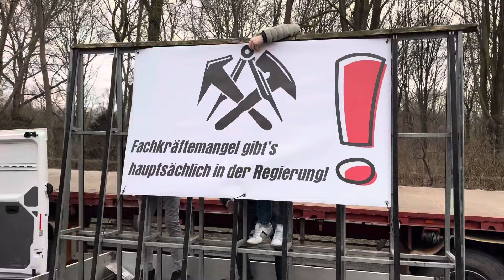14.01.2024 Berlin Fachkräftemangel in Ampel-Regierung: Protest-Camp der Bauern, Handwerker, Fahrer